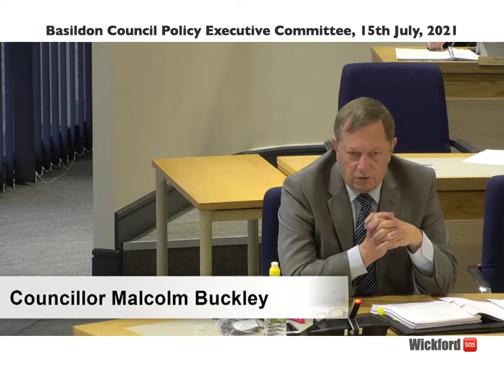GoBSMACKeD! Basildon Leader Baggot forces October 12 deadline to Save Wick Green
Wickford 🆘  veteran Campaigners Cllr Jeffery addresses Policy Exceutive Committee, Cllr Buckley amends the Official report to the  Policy Executive Committee giving Public officials an Oct 14, 2021 deadline to present options to Save Wick Green!

Well done Cllrs Buckley, Jeffery and Baggot

Cllr Baggot, the leader of Basildon Council is

10m 40s obsmacked" that it takes Council officers 2 months to present a options paper to Save Wick Green , (11 minute marker)

0-4 mins
Wickford Park Councillor Jeffery speaks on saving Wick Green and the 30 month residents campaign to public green spaces in Wickford.

4-9 mins
Wickford County Councillor Malcolm Buckley " this area is clearly marked as public open space as councillor jeffery mentioned it would be an extremely unwelcome precedent to set where we to build on public space willy nilly, on that ground alone is good enough to say why we are not entertaining this. "

9:30 -10:30 mins Cllr Buckley amends the recommendation with a Successful MOTION forcing Basildon Council officers to present a report no later than the end of October 202, so the committee can consider Fields in Trust, Village Green etc."

11 - 12 mins Andrew Baggot Basildon Council leader " it a personal thing of mine, I'm Godsmacked that its going to take 2 months to come up with a solution to look at what we done and where there is a precedent elsewhere.

12 -14 mins Wickford North Cllr Holliman supports improving and protecting Wick Green space "full support to leave it as a green area"

14 -14:20 mins Cllr Headley "Can i suggest officer's dust off the paperwork on Sun Corner which went thru a similar process and maybe a short cut to obtaining the protection that Cllr Buckley is looking for."

14:20 mins - Cllr Baggot " at the end of recommendation 2 where it says at a future meeting add a comma "no later than 14 Oct 2021", which is the next meeting of this committee anyway and fits in the 2 month period officers suggested"

Amendment passed
5 for
2 against
1 adstain

15 mins Cllr Smith " Why was it a week after election this deal was dropped"

18 mins Scot Logan Basildon's Chief Executive " what was explained to developers who raised this inquiry to officer and myslef, the comlpetion was nt done before the day before  the election and the new administration wished to review the decision and unfortunately the papers were not signed before the day before the election".

More About Wick Green
Wickford 🆘  the Campaign to Save Wick Green 🌳 Scenic viewpoint, conservation area and wildlife haven.  🐿 Wick Green is a public green space that buffers  the Wick residential area from the Town of Wickford, Essex.

Wick Green is the only pedestrian route to the Town centre, it’s an elevated area  featuring a pedestrian footbridge which  crosses a dual carriage way and a river.

Wick Green is located beside Wickford’s busiest roundabout. In Dec 2019 the Wickford Wombles  donated  Gilbert the Christmas Tree 🎄 Basildon Council granted permission to planted Gilbert on Wick Green.